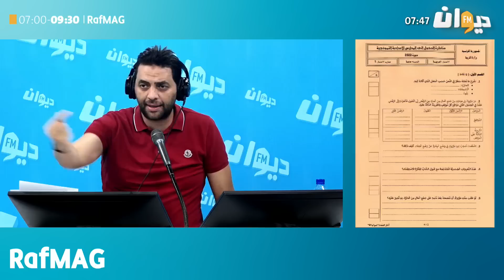سنية الدهماني تنقد امتحان العربية في مناظرة السادسة إبتدائي